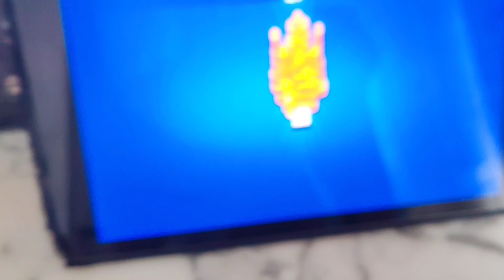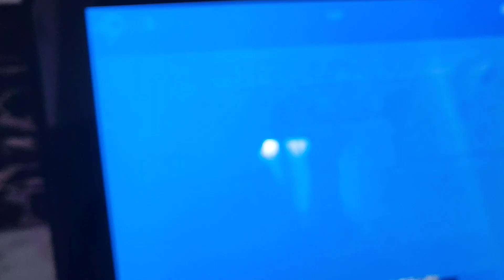maxing lily 1